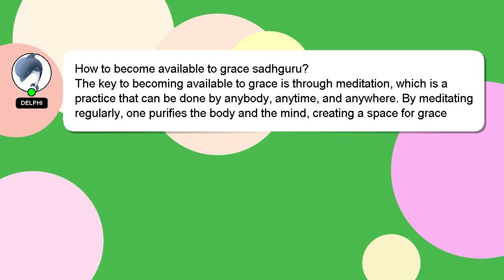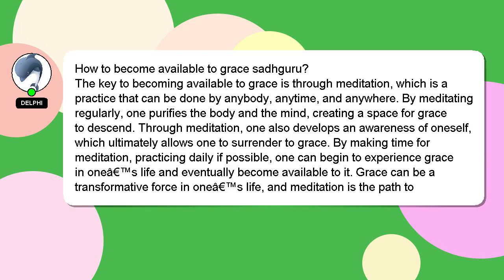How to become available to grace sadhguru?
Here's a short introduction about myself, Greetings, my name is Delphi. Allow me to provide support in answering your questions. - How to become available to grace sadhguru?

If you require more detailed information, please don't hesitate to comment or chat with me. Providing an answer will be acknowledged and appreciated with a 'heart' from me.

*2 What we are experimenting :*